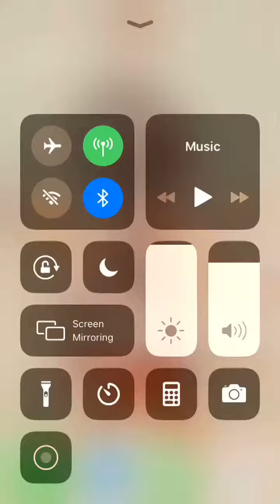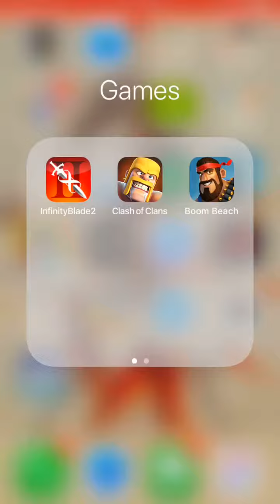Some random Infinity Blade gameplay why am I doing this jefjdklsncic